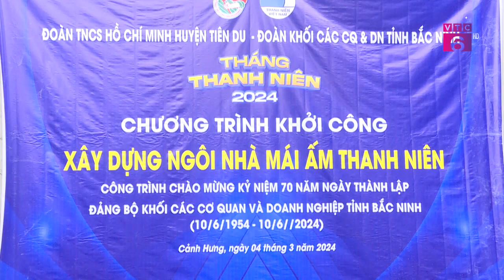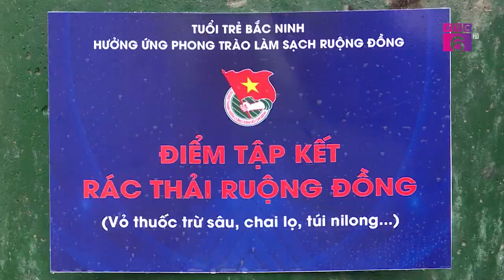VTC6 | Sô nổi các hoạt động nhân tháng thanh niên 2024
Thưa quý vị và các bạn! "Tháng Thanh niên" - Tháng của tuổi trẻ, là dịp để thanh niên thế hiện rõ vai trò xung kích, trách nhiệm, sức trẻ của mình đối với cộng đồng và xã hội. Tháng thanh niên năm 2024 được khởi động với chủ đề “Thanh niên Bắc Ninh xung kích tình nguyện vì cuộc sống cộng đồng”, các cấp bộ đoàn trên địa bàn tỉnh đã triển khai nhiều hoạt động ý nghĩa, thiết thực, chung tay vì cuộc sống cộng đồng.
Tele: 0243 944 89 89
Add: Số 64 Bà Triệu, quận Hoàn Kiếm, thành phố Hà Nội